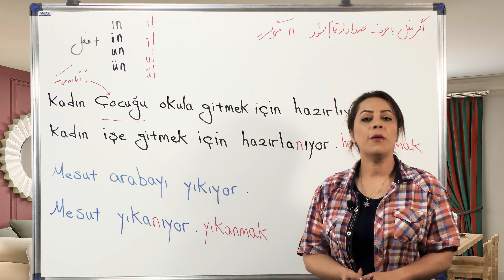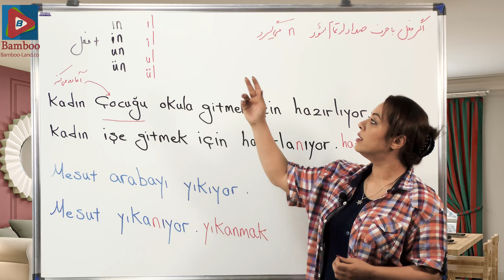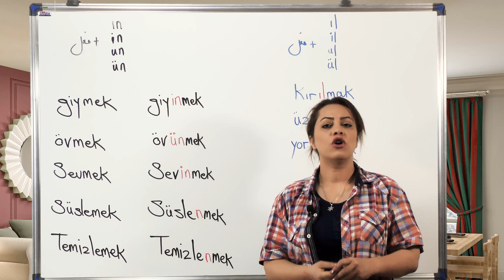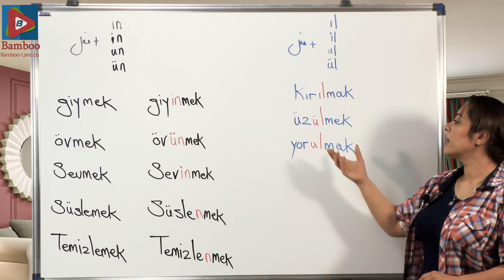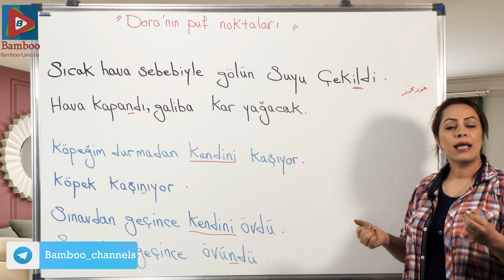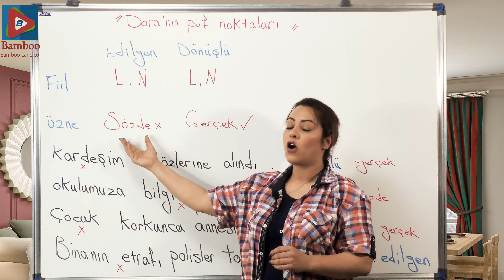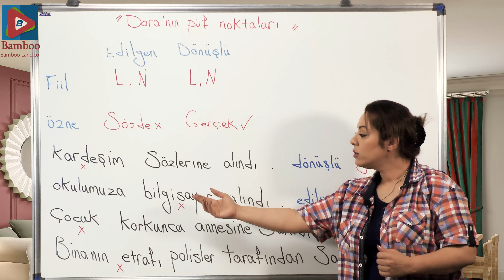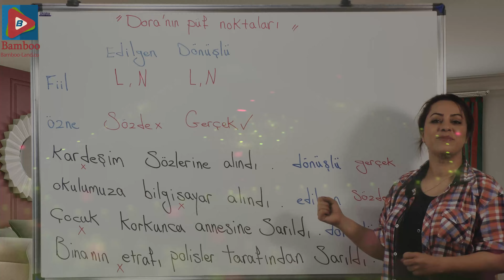افعال انعکاسی در زبان ترکی استانبولی | آموزش زبان ترکی استانبولی | B2 | درس 1 قسمت 1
افعال انعکاسی در زبان ترکی استانبولی | Dönüşlü fiil | آموزش زبان ترکی استانبولی | B2 | درس 1 قسمت 1
در این درس فرا می گیریم : ✅تعریف و کاربرد افعال انعکاسی در زبان ترکی استانبولی ✅ تفاوت این فعل با edilgen fiil ✅ مثال های فراوان برای یادگیری بهتر